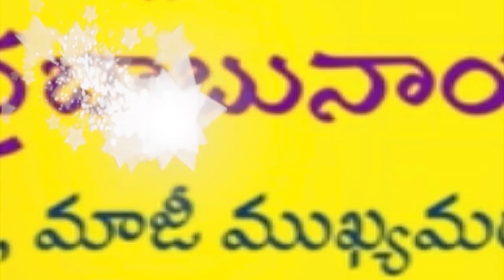కిక్కిరిసిన జోన్ 4 స‌భావేదిక‌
నూత‌నోత్స‌హంలో టీడీపీ శ్రేణులు
సెల్ఫీలతో హ‌డావుడి